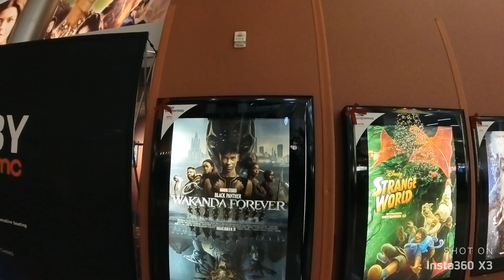SAN DIEGO CALIFORNIA..MERRY CHRISTMAS 🎄 2022